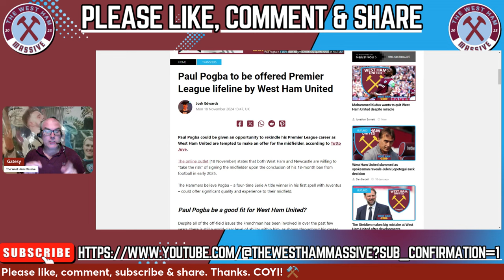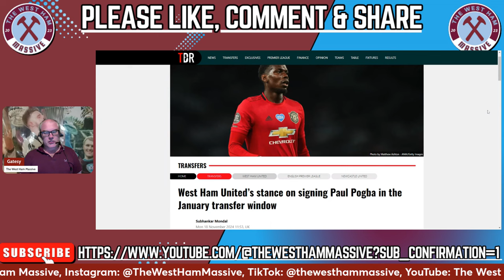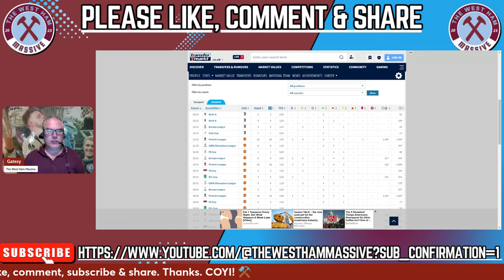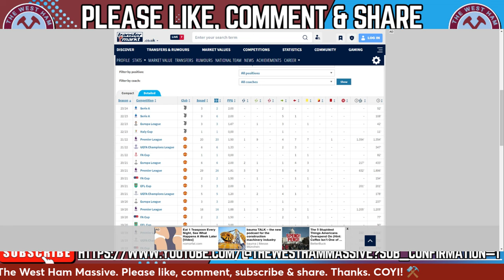£90M MAN TO WEST HAM? | WORLD CUP WINNER INCOMING?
It's fairly clear we have a misfiring central midfield but is former Man United, Juventus & France midfielder Paul Pogba seriously being considered as an answer to this problem?  Although he is currently serving a doping ban, he is free to resume training with a new club from January 2025 with a playing return from March.  On a free, could our hierarchy be tempted?